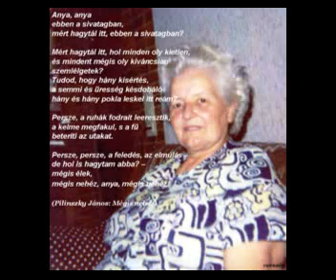Látod édesanyám, miért szültél a világra?